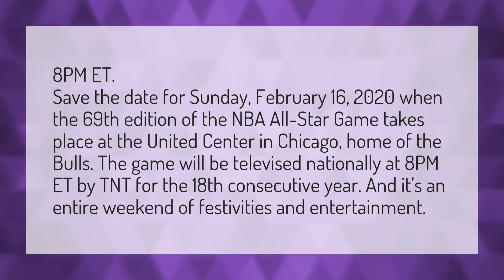What time is the NBA All Star Game 2020?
All Star Game 2020 • What time is the NBA All Star Game 2020?